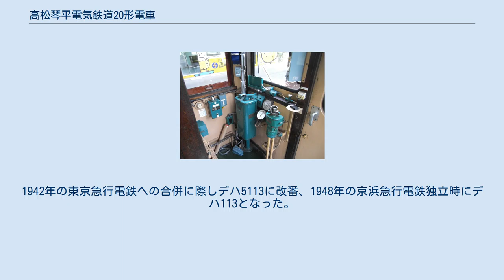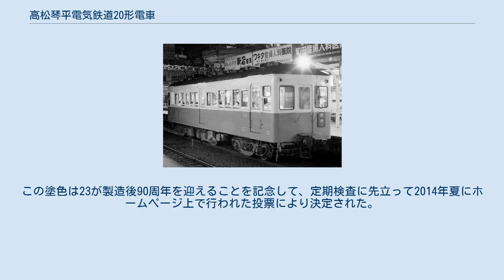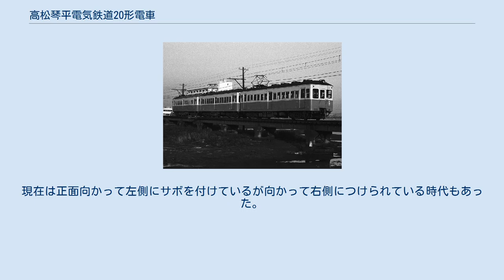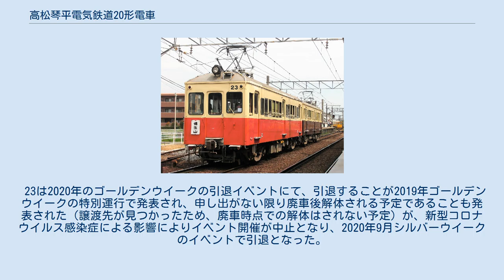高松琴平電気鉄道20形電車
高松琴平電気鉄道20形電車（たかまつことひらでんきてつどう20がたでんしゃ）は、高松琴平電気鉄道の電車である。
この形式は3度にわたって使われており、本項に記す下記の車輛が存在した。
 初代（1943年 - 1945年） 2代（1952年 - 1962年） 3代（1962年 - ） 長尾線の前身である高松電気軌道が1912年と翌年に9輛新造した四輪単車の1形で、1943年の高松琴平電気鉄道発足に伴い20形21～29に改番した。
 1945年、長尾線の改軌に伴い本形式も国鉄多度津工場で標準軌に改軌され、志度線や市内線でも使用されるようになったが、同年7月4日の高松空襲により4輛を焼失し、残り5輛も小型車ゆえに戦後の早い時期に廃車された。
 この廃車体は一部が志度線、長尾線の駅で待合室に使われていたが、現存するものはない。
 もと京浜急行電鉄のデハ113で、1924年京浜電気鉄道自社川崎工場製。
1952年に入線した。
もともとは京浜電気鉄道デ13であるが、この車輌は1906年製の京浜電気鉄道1形の車体新造車である。
窓配置はC5-D4.4.4.4Dで、客用扉は外吊り、窓は1段下降式で、その上に明り窓があった。
のちに中央にも外吊りの客用扉を設けている。
1942年の東京急行電鉄への合併に際しデハ5113に改番、1948年の京浜急行電鉄独立時にデハ113となった。
琴電入線後も車体に手が加えられることは一切なかった。
 1962年に20形 (3代)の登場に伴い、60形に編入して66となった。
その後、志度線の昇圧で余剰となり、木造のまま1968年に廃車された。
 22（1988年以降の車体更新前、瓦町） 24+23+22（22と24は1988年以降の車体更新前、春日川付近） 23（今橋） 旧標準色となった現在の23（2018年5月撮影） 現在の23の運転台 2011年5月 1925年川崎造船所製で、近畿日本鉄道南大阪線の前身である大阪鉄道が新造したデロ20形のうちの4両（21 - 24）である。
近鉄の前身である関西急行鉄道に合併された時にモ5621形に改番された。
1961年に譲受し、翌1962年に使用開始した。
両運転台の制御電動客車21 - 24の4両からなるが、2006年9月に21、22、24が廃車され、23のみが在籍する。
 琴電への入線にあたり、軌間が異なるため台車が信貴生駒電鉄（現在の近鉄生駒線）から譲受した中古品に交換された。
車体は14m級の半鋼製で、窓配置はF3'-1D2.2.2D2.2.2D1である。
前面は5枚窓の丸妻から、3枚窓の平妻の貫通形に改造された。
この時点で、22と24は側窓上に半円形の飾り窓の跡が残っていた。
客用扉間にのみウィンドウシルがある。
パンタグラフは長尾・琴平側（志度線では瓦町側）にある。
車内は23と24の内装がニス塗り、また23は車内の側扉脇に彫刻を施された飾り柱が残っている。
この後24の飾り窓跡は撤去され、1976年には老朽化が激しかった23の車体が更新された。
23の車番が製造当初の切り抜き文字ではなく、ペンキ書きなのはこのためである。
1988年から1991年にかけて、21・22・24も車体更新を受けている。
この時に22に残っていた飾り窓の跡が撤去された。
また乗務員室の窓形状が上段Hゴム支持の2段上昇窓から、1段下降窓に変更されている。
ウィンドウシルも段つきから平板となった。
 譲受した当初は志度線での使用を想定して20形となったものの、主電動機出力が高かったことから琴平線で使用されることになった。
志度線には20形の代わりに3000形が転属した。
制御車の8000形、950形等と編成を組むことが多かった。
1975年から1983年にかけて志度線と琴平線の転属を繰り返した。
この頃、老朽化のために廃車候補になっていたが、志度線（および長尾線）で引き続き使用されることになった。
志度線・長尾線では20形同士の重連で使用されることが多かった。
1994年の志度線分断後は、同線の専属となり、主にラッシュ時の増結運用に充当されるようになった。
2006年9月に長尾線所属の600形が800番台に改造の上増結用として志度線に転属し、代替として21・22・24が廃車となり、23は志度線全車冷房化後も動態保存予定車となることが決定した。
当初は21がこの保存車両として予定されていたが、ニ...